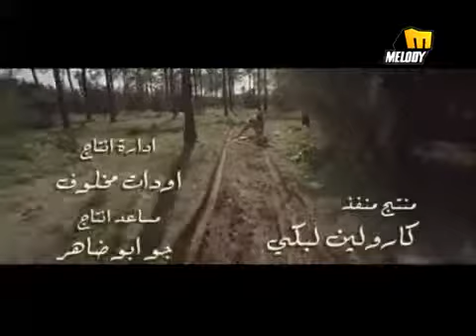Ah We Noss Nancy Ajram Imran